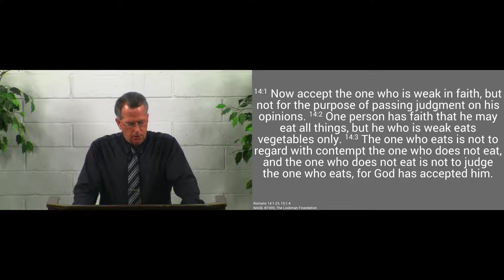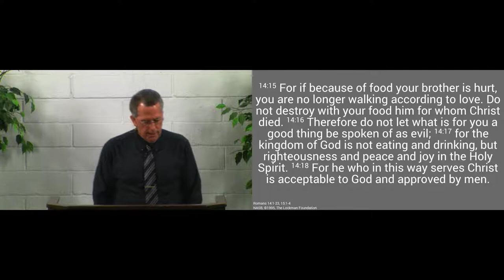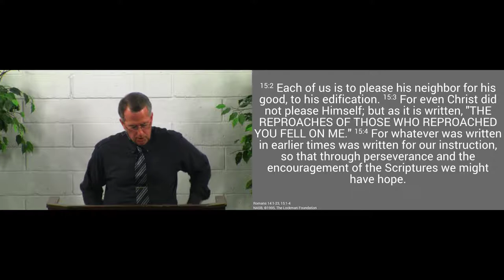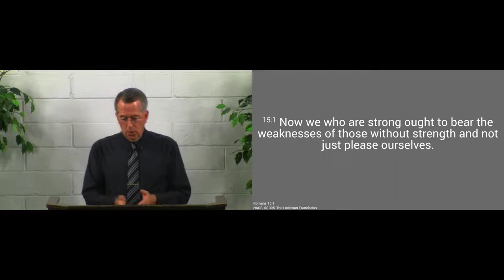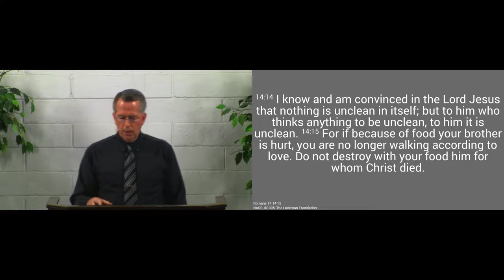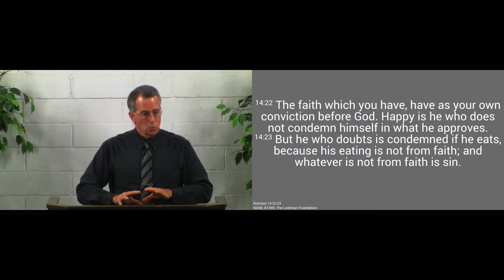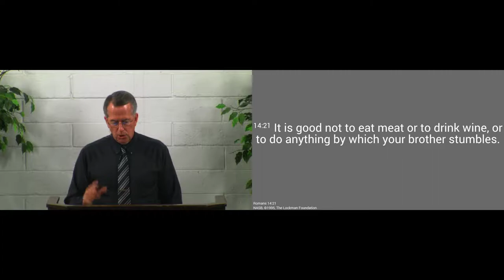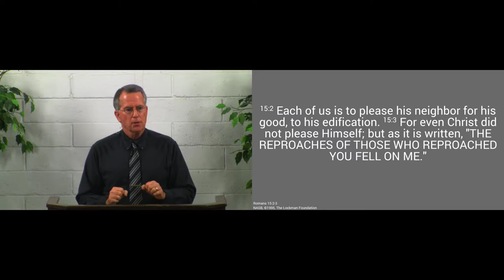170716pm - He Calls Us to Live for Others - Romans 15:1-4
Like Jesus, we are not to seek merely our own happiness in this world, but that we might be a blessing to others.